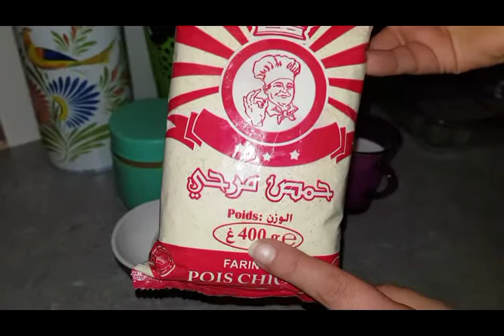Gratin pois chiche _كرنطيطة على طريقتي الخاصة بمكونات جد بسيطة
Ingrédients
200 g de farine de pois chiche
1 petite cuillère de cumin
1 pincé de sel
demi verre de lait
demi verre d'huile
1 œuf
l'eau